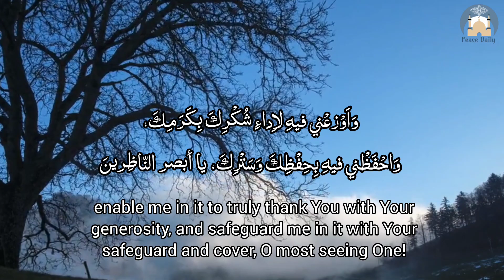RAMADAN SUPPLICATIONS 2023 | DAY 4 DUA MUST RECITE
Ramadan is the month in which we can gain maximum blessings and mercy from Allah Almighty and also seek forgiveness for whatever sins we have committed. Therefore, Duas need to be ensured during the month as it is the means that can help us to achieve the desired objectives. May Allah bless us in Ramadan and allows us to increase in our Dua within this virtuous month.